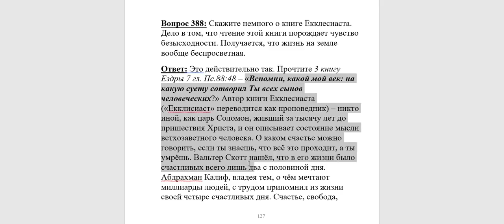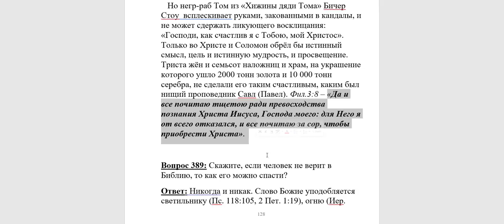388. Жизнь на земле беспросветная, так ли это?